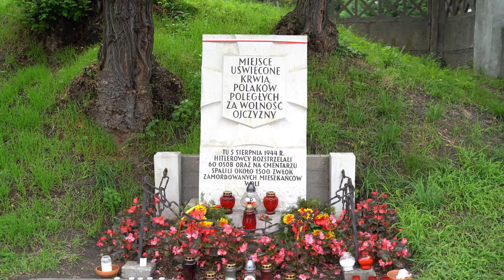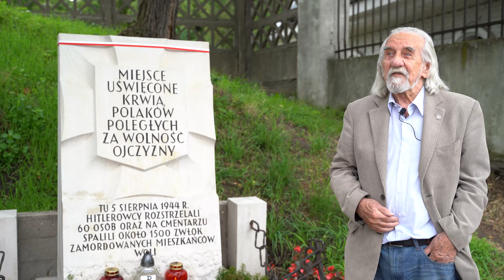Historia szarej bluzy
Wiesław Kępiński, który jako jedenastoletni chłopiec zbiegł z miejsca egzekucji sprzed Cerkwi św. Jan Klimaka na Woli w trakcie "czarnej soboty" 5 sierpnia 1944 r.